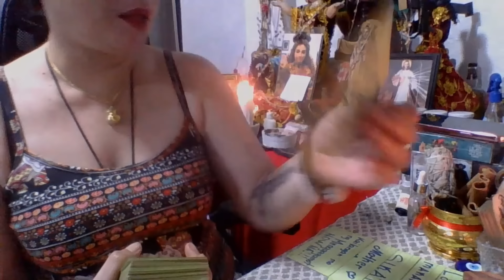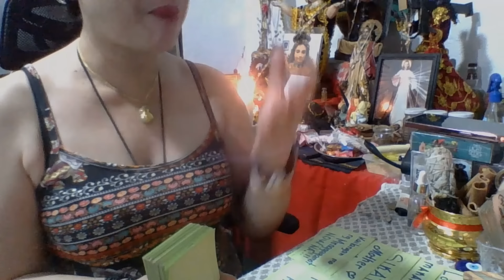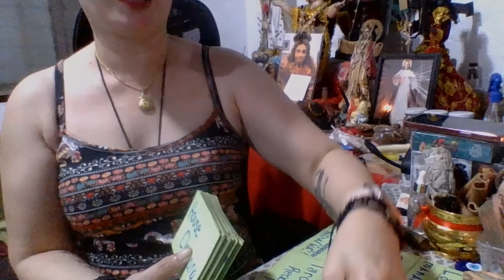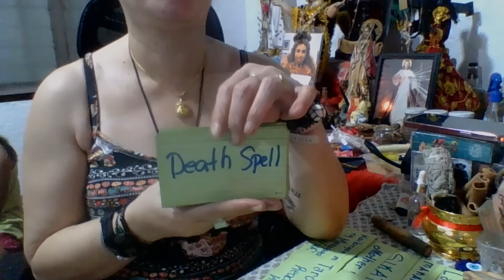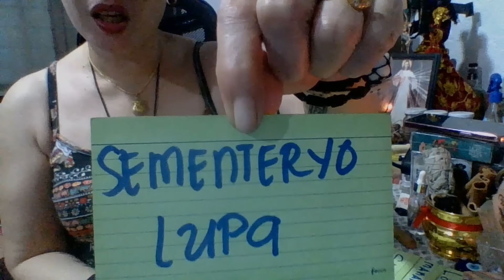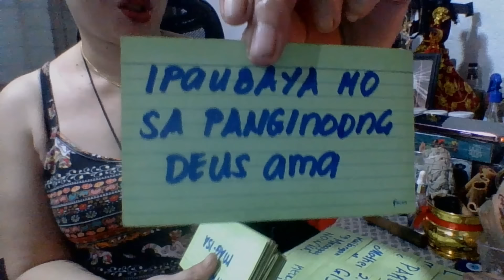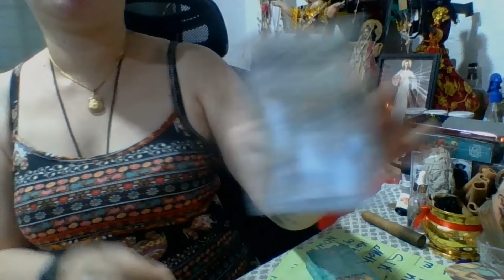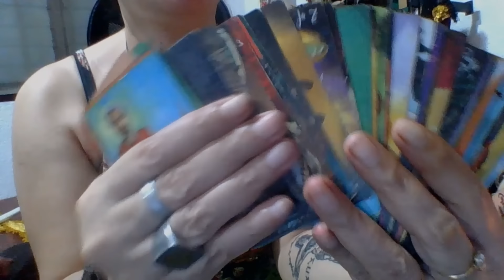KAPATID MO SA LABAS PINAPATRABAHO KA SA 4 NA MANGKU QUE HORROR🫣🫣💪🏻💪🏻💪🏻⚖️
MOBILE NO.